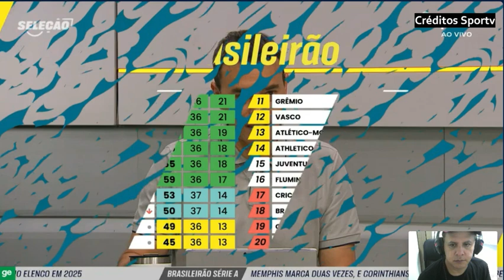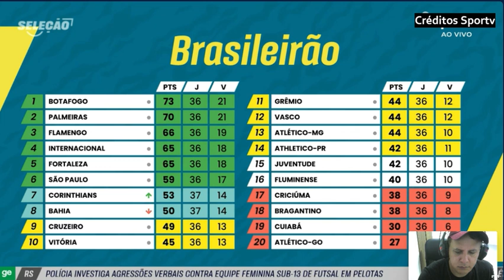Jéssica Cescon compara times do Z4 a "joio fora do trigo" que não tiveram grana pra contratar